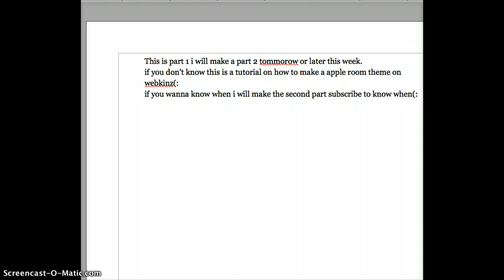Webkinz: How to Make A Apple Room Theme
i hope it helps out(: